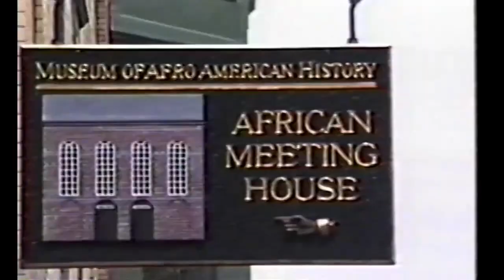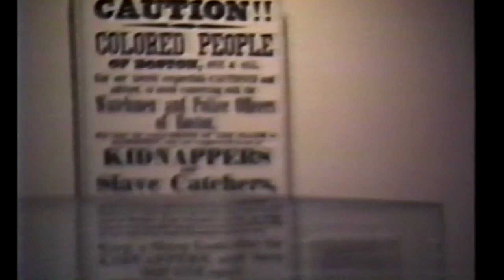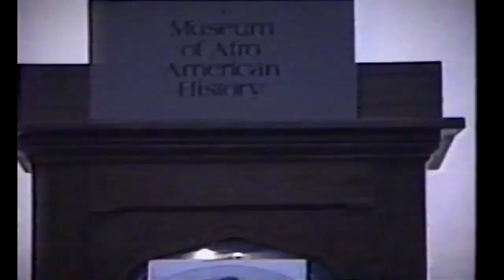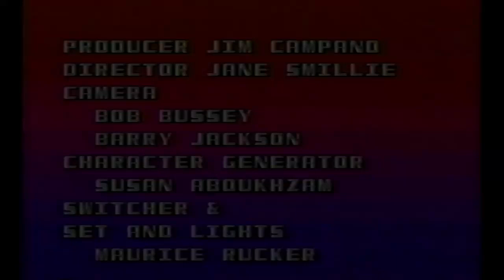Black Life in the Old West End (AV0001 WEVN M 021 S021)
Guest:
Anna Kay Stevenson Grant
Keith Ross

Topic:
Black Life in the Old West End
Wesley "Pineapple" Stevenson